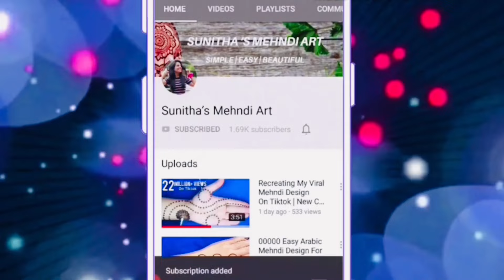Latest Simple Heart Jewellery Fronthand Mehndi Design | Easy Mehandi Design | Stylish Mehandi Design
Hello friends,today i am showing you a beautiful,easy heart shape back hand arabic  mehndi/henna design.This simple mehndi/ henna design is very easy to apply and looks even more beautiful after color comes.
This mehndi/henna design is for all occasions like wedding ceremony,indian function,karwa chauth,diwali,eid,teej and at all festivals
I hope you all will like this easy mehndi/henna design

Best heart shape mehndi design
Latest mehndi design
Trending arabic mehndi design

Latest mehndi design for teej 2020
Teej mehndi design easy
Mehndi designs for Teej
Mehndi design back hand simple
Easy mehndi design for teej
Back hand easy mehndi for teej

Karwachauth mehndi design
Karwachauth easy mehndi design
Karwachauth special mehndi design
करवाचौथ स्पेशल मेहँदी डिज़ाइन
करवा चौथ की मेहँदी डिज़ाइन
मेहँदी डिज़ाइन करवाचौथ के लिए
Karwa chauth ke liye mehndi design
Latest mehndi design for karwachuath
Trending 2021 mehndi for karwachauth
Best mehndi designs for karwa chauth
Easy mehndi design for karwa chauth